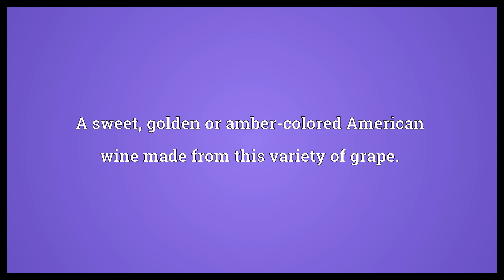Scuppernong Meaning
Video shows what scuppernong means. A large greenish-bronze grape native to the Southeastern United States, a variety of the muscadine grape (Vitis rotundifolia).. A sweet, golden or amber-colored American wine made from this variety of grape..  Scuppernong Meaning. How to pronounce, definition audio dictionary. How to say scuppernong. Powered by MaryTTS, Wiktionary